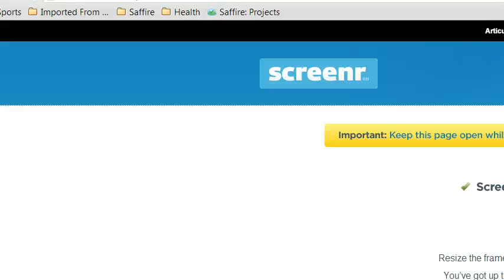Screencast by kirkwright from Screenr.com